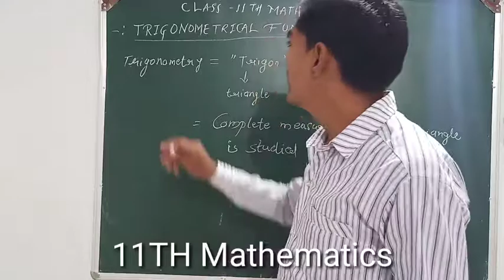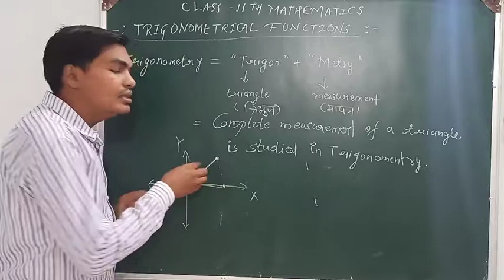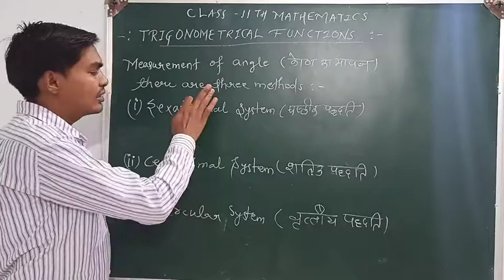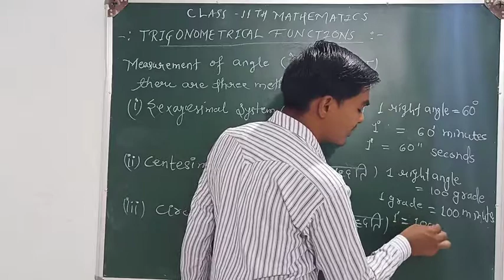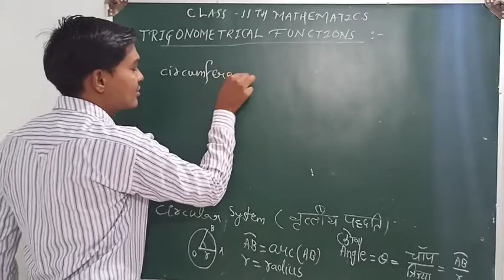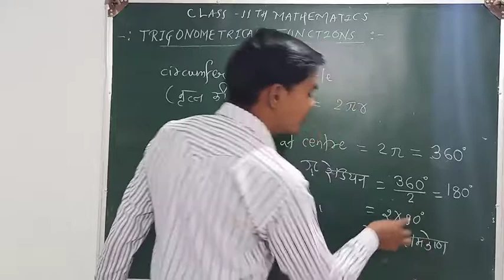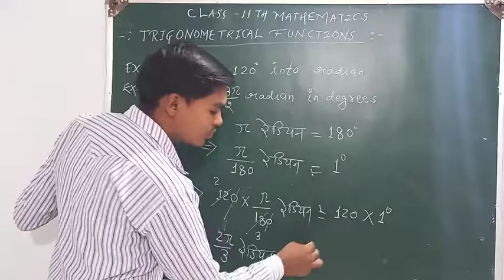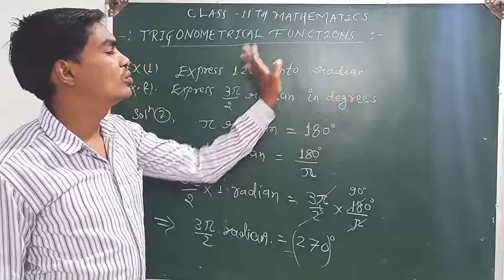11TH Mathematics || Trigonometrical Function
In this video we are discussed about
 A Important Topic for 11th class..
##""ll By TULESHWAR SAHU""""##

In this channel provide to you complete explanation .
For CSIR NET MATHEMATICS
Complete solution of Real Analysis ,Linear algebra ,complex analysis,ODE,PDE,COV,
group theory,ring theory,field theory, topology.

For B.Sc. I
Abstract algebra
 calculus
vector analysis

For B.Sc. II
Advanced calculus
Differential Equation
Mechanics

For B.Sc. III
 Analysis
Abstract algebra
Discrete mathematics.